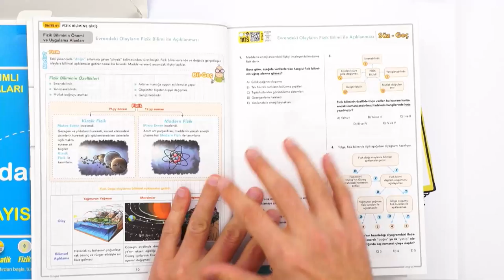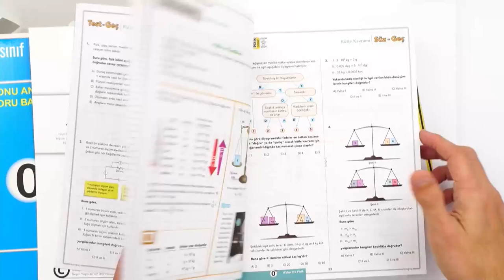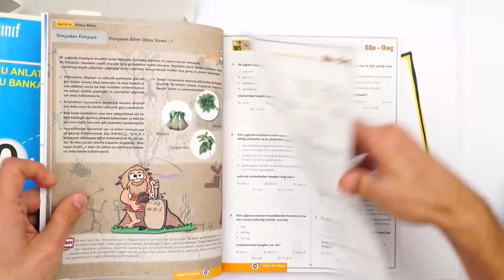SIFIRDAN Sayısala En Etkili Şekilde Çalış! ⚡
🚀 Sıfırdan Başlayarak Tüm Sayısal Derslerinde Eksiklerini Kapat!
Bu setle 0’dan 9’a rekor hızla çıkacak, 9. sınıfta sayısal derslerde bilmen gereken her şeyi en renkli şekilde öğreneceksin. Bu kitaplarla MEB müfredatına %100 uygun, doğru ve etkili taktiklerle çalışabilir; tüm eksiklerini tamamlayabilirsin 💪
Peki bu sette hangi kitaplar var?
- 0’dan 9’a Matematik Konu Anlatımlı Soru Bankası
- 0’dan 9’a Fizik Konu Anlatımlı Soru Bankası
- 0’dan 9’a Kimya Konu Anlatımlı Soru Bankası
- 0’dan 9’a Biyoloji Konu Anlatımlı Soru Bankası